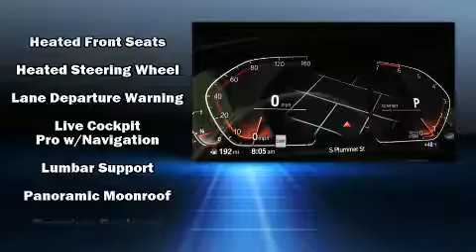2020 BMW X3 xDrive30i in Seattle, WA 98134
BMW Seattle
1002 Airport Way S.

Get excited about the 2020 BMW X3. Under the hood you'll find a 4 cylinder engine with more than 200 horsepower, providing a spirited, yet composed ride and drive. The engine breathes better thanks to a turbocharger, improving both performance and economy. BMW prioritized fit and finish as evidenced by: a built-in garage door transmitter, heated seats, power moon roof, a power liftgate, lane departure warning, cruise control, and voice activated navigation. The unique heads-up display projects vehicle information onto the windshield, including speed, gear selection and engine speed. Drivers benefit by not having to take their eyes off the road. Passenger security is always assured thanks to various safety features, such as: dual front impact airbags with occupant sensing airbag, head curtain airbags, traction control, brake assist, anti-whiplash front head restraints, a panic alarm, an emergency communication system, and 4 wheel disc brakes with ABS. Electronic stability control stands out as a technologically savvy innovation, keeping you better connected to the road. Our knowledgeable sales staff is available to answer any questions that you might have. They'll work with you to find the right vehicle at a price you can afford. Stop by our dealership or give us a call for more information.